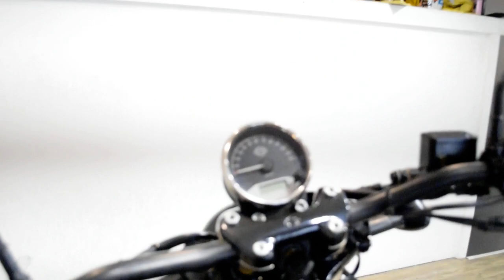2017 Harley-Davidson Street 750 | Used motorcycle for sale at Monster Powersports, Wauconda, IL